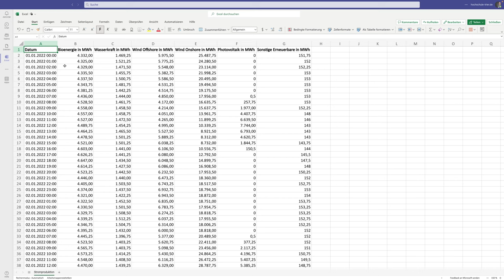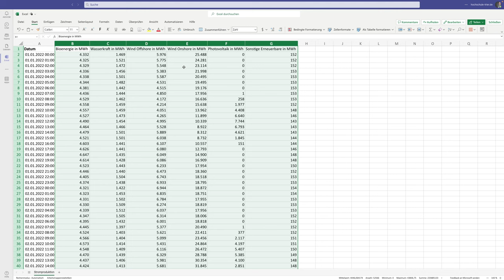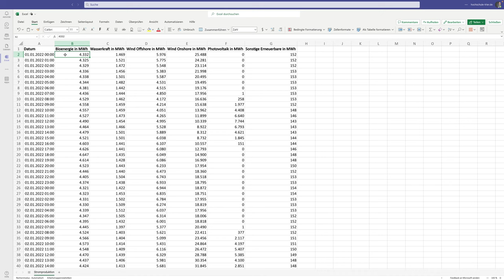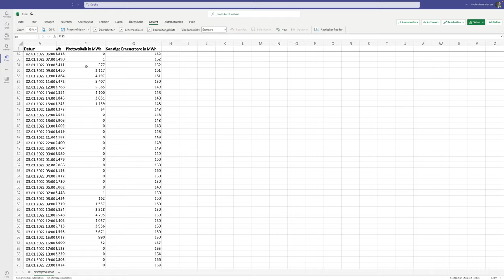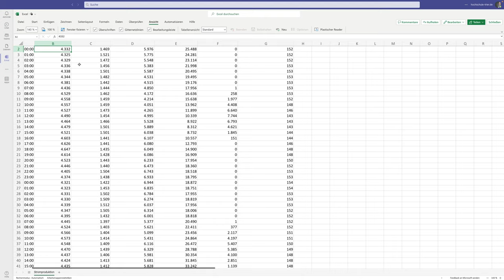Energieinformatik. Einführung in Microsoft Excel. #2 Grundlegende Bedienung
In diesem Video wird erläutert, wie in Excel bedient wird, wenn eine Tabelle mit Daten vorliegt.

Inhalte
0:00:00 Aufbau der Energiedatentabelle
0:00:43 Spalten ausblenden und einblenden
0:01:42 Anpassung der Spaltenbreite
0:03:53 Zellformate
0:06:19 Fixieren von Zeilen und Spalten